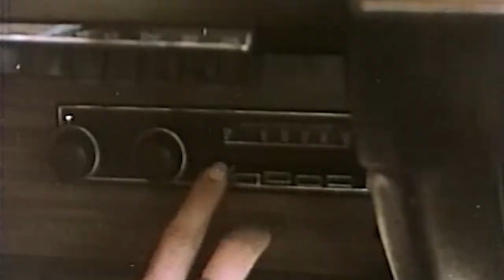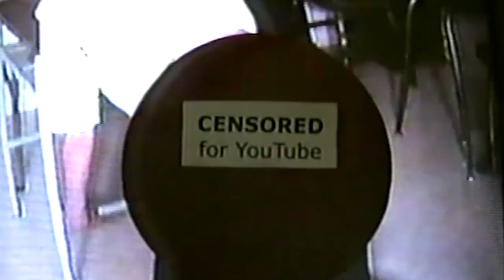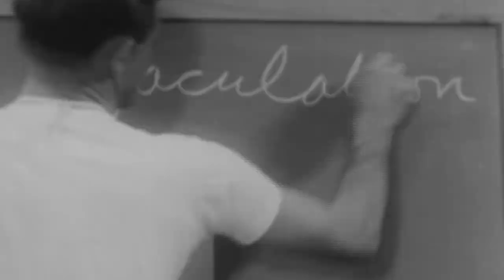Amness - Control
OX PROD